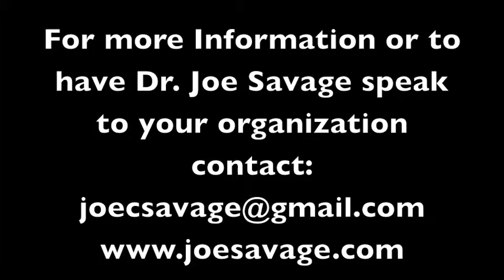Introduction to Leadership - Joe Savage